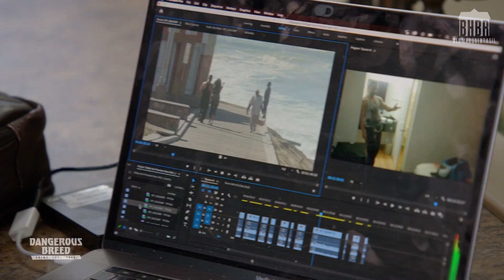Dangerous Breed: Crime, Cons, Cats - Trailer Legendado | Série Documental da @Blumhouse e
O cineasta canadense Frederick Kroetsch passa 10 anos tentando fazer um reality show sobre o controverso wrestler independente e criador de gatos persas, Teddy Hart.

Depois de acumular anos de filmagens, Frederick fica chocado quando várias mulheres que ele tem filmado ao lado de Teddy, descrevem acusações perturbadoras de má conduta sexual por trás dos bastidores.

Como Teddy se defende contra alegações crescentes, sua protegida e ex-namorada Samantha Fiddler, desaparece.

Com a família de Samantha desesperada por respostas, Frederick reexamina as filmagens e procura as pessoas mais próximas de Samantha, levando a um dramático confronto atual com Teddy Hart.

A Série de 3 partes chega em breve ao streaming americano Peacock. Ainda sem previsão de estreia no Brasil.

/UCDZPoj9KUf2UhHcPL8BfVdA